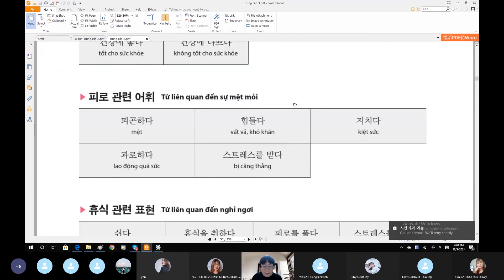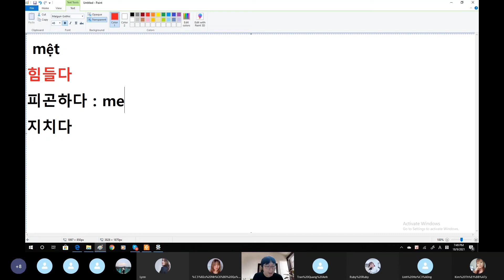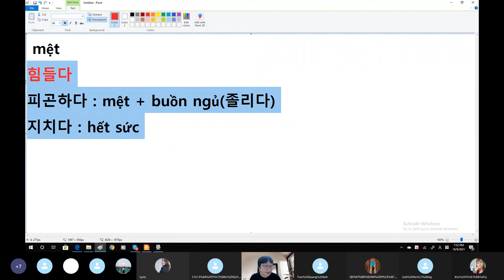[Thầy Béo Choi Wonseok]- Tiếng Hàn trung cấp: Phân biệt: *힘들다. *피곤하다. *지치다.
✔️Học bất cứ lúc nào
✔️Học bất cứ nơi đâu
✔️Sở hữu dài lâu khóa học
✔️Không giới hạn số lần đăng nhập học
✔️tiết Kiệm thời gian chi phí.
✔️Chương trình học online giống 100% học trực tiếp
❤ website học tiếng hàn online ❤